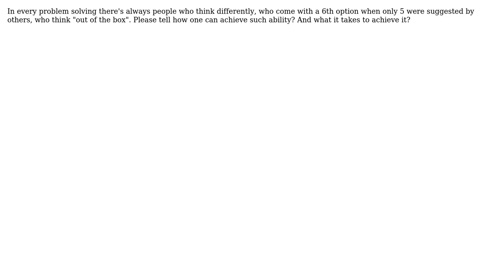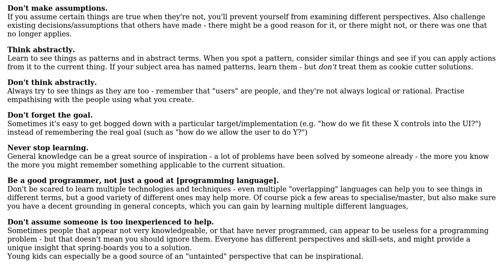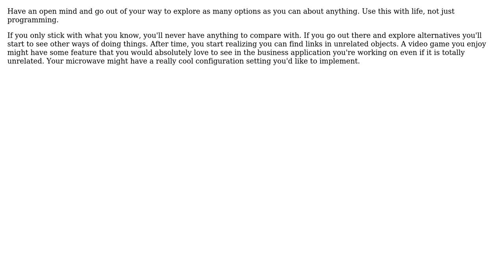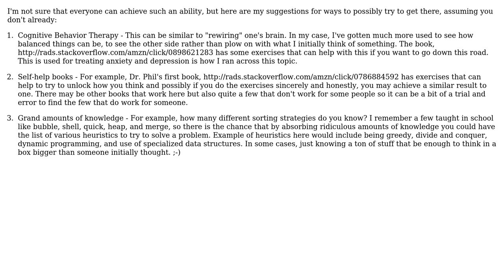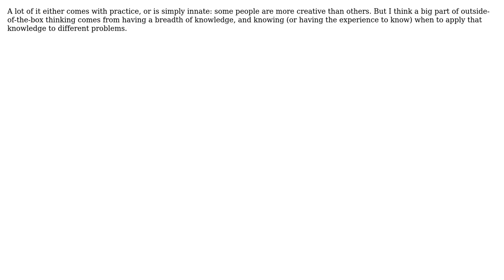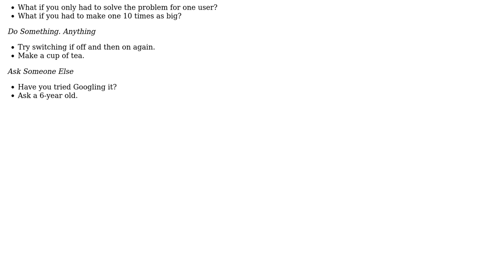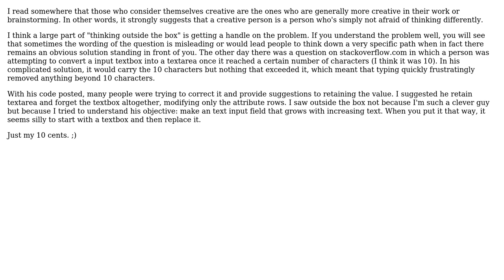Software Engineering: How to learn/become capable of thinking out of the box? (10 Solutions!!)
Software Engineering: How to learn/become capable of thinking out of the box?

With thanks & praise to God, and with thanks to the many people who have made this project possible! | Content (except music & images) licensed under CC BY-SA | Music | Images & others | With thanks to user yannis user Rachel user Peter Boughton user Neil user mipadi user Kramii user Joseph Tanenbaum user John Fisher user JB King user Gary Rowe user funkymushroom user Denys S. and the Stack Exchange Network Trademarks are property of their respective owners. You are responsible for your own actions.